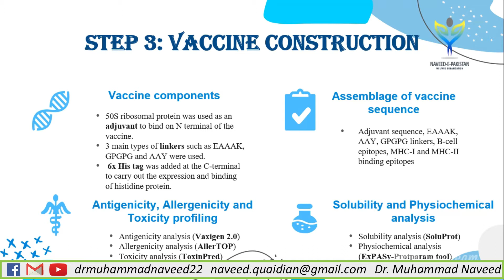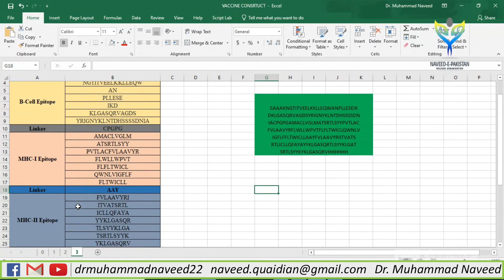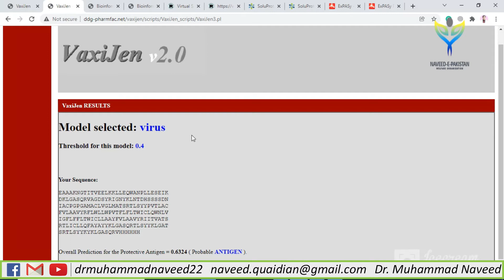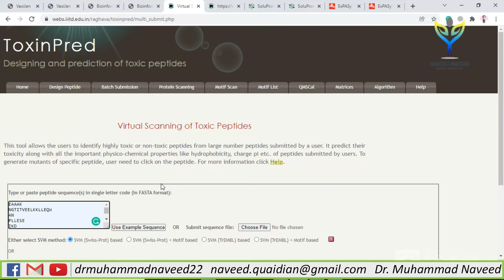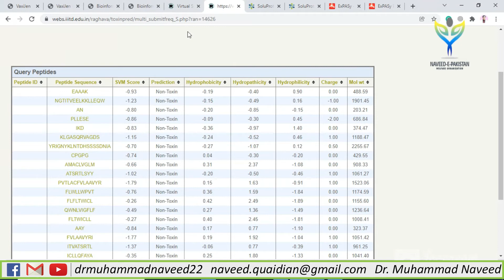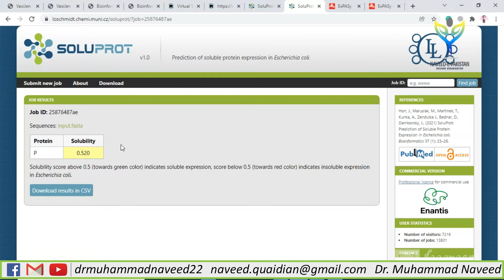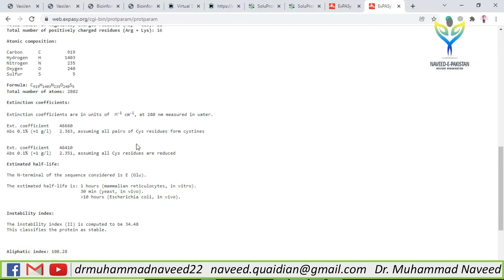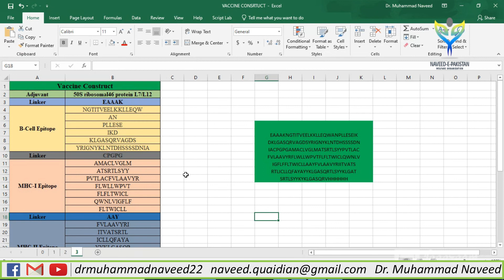Vaccine Construct and Assemblage | ToxinPred | SoluProt | Step 3 | Lecture 55 l Dr. Muhammad Naveed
Vaccine Desing STEP 3: Vaccine Construct and Assemblage

Dr. Muhammad Naveed obtained a Ph.D. degree in Biotechnology (Genomics & Bioinformatics) from Quaid-e-Azam University, Islamabad with distinction. He has won Ph.D. indigenous & IRSIP scholarships from HEC. He has done Pre-Doc research at the University of Ghent, Belgium. HEC awarded best Ph.D. (IRSIP) Scholar of the year 2013 & QAU honored him as “Distinguished Alumni” in 2017. He is doing research projects in Bioinformatics & Molecular Biotechnology. He has supervised 45 MSc., 40 MPhil. & 01 PhD. He has published 74 Research articles with 253 impact factor and 800 citations, 01 book, and 03 book chapters. He has been awarded distinguished “Researcher of the Years (2016, 2018 & 2019)” by UoG and UCP.